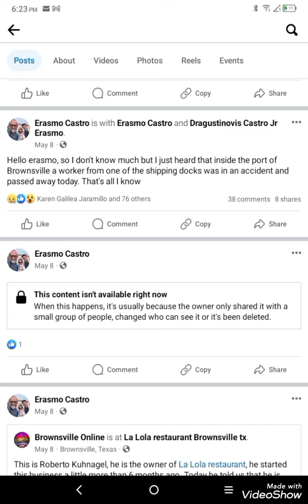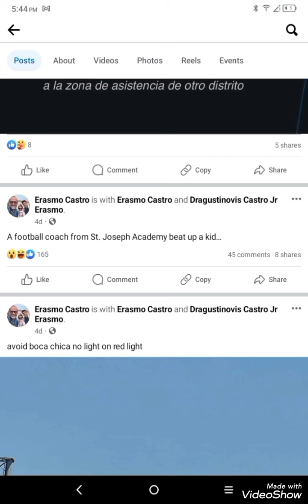Brownsville News in a week